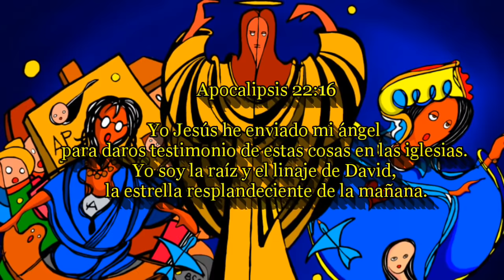- Benjamín Solari Parravicini - La Argentina conocerá un Angel de Paz -